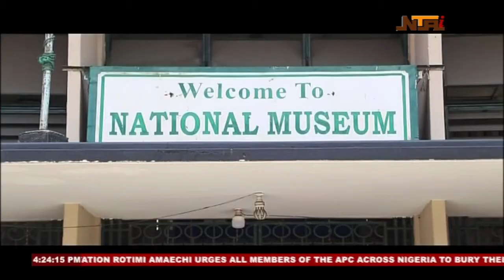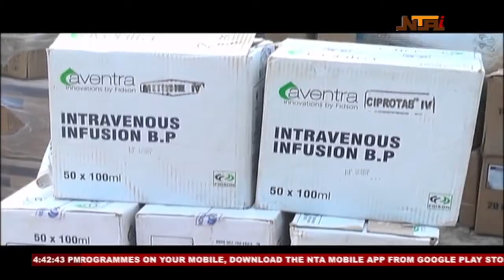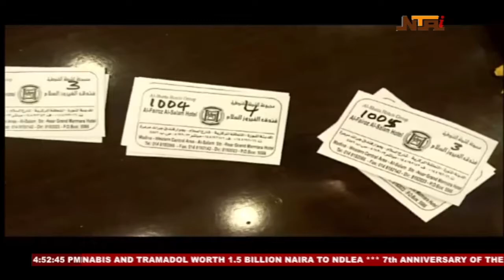Nationwide News | 14th June 2022 | NTA